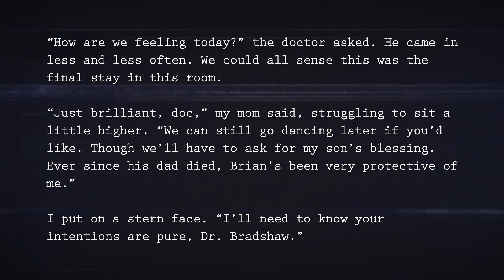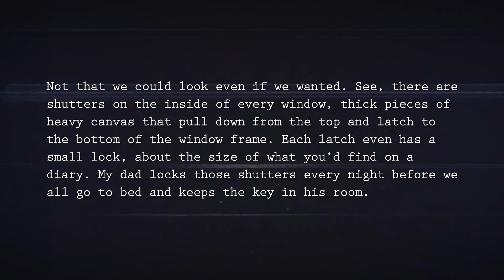CreepCast: Funny Moments (The Whistler At 3:03 AM)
New funny moments! Enjoy!